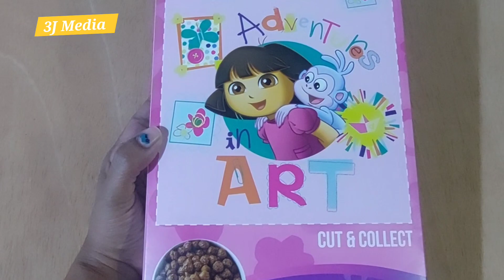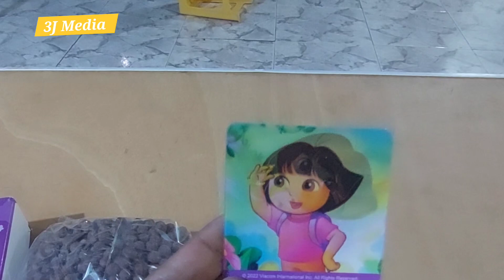Dora The Explorer Choco Pops